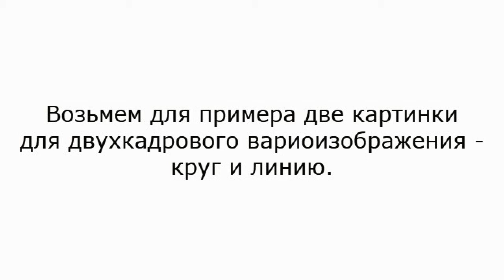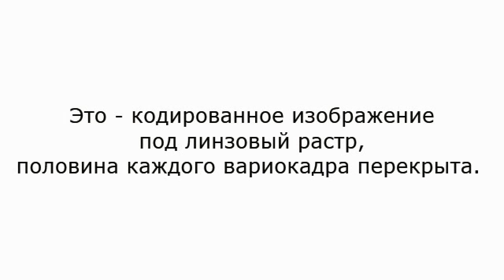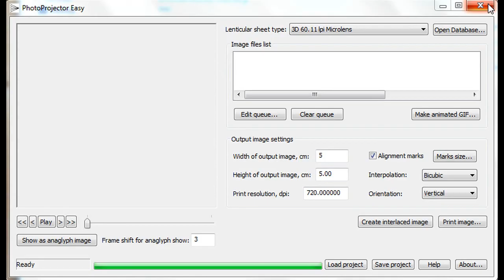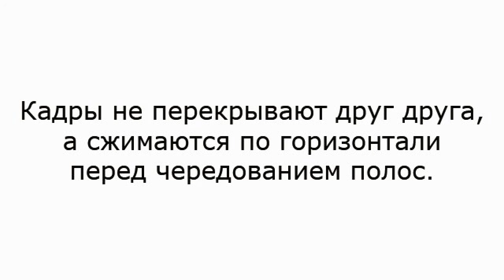Два алгоритма кодирования изображений под линзовый растр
В этом коротком видеоролике показано два принципиально разных алгоритма кодирования изображений под линзовый растр.
И под конец показано, какой из двух алгоритмов использует программа PhotoProjector Easy.

Приглашаем в тематическую группу КАК ЗАРАБОТАТЬ ДЕНЬГИ НА ВАРИО- и СТЕРЕОФОТОГРАФИИ